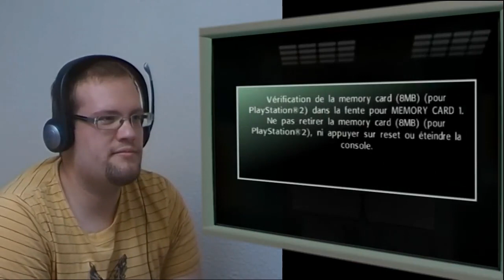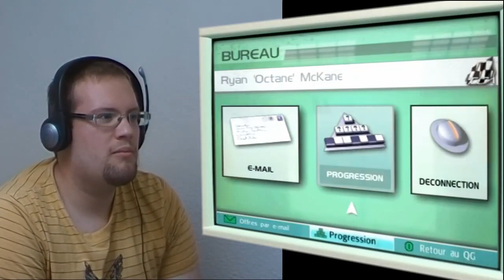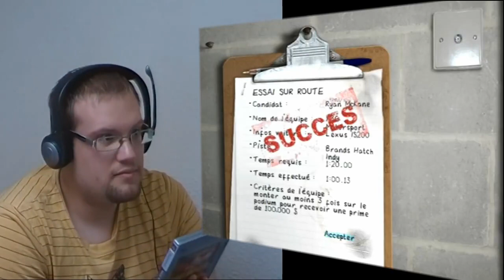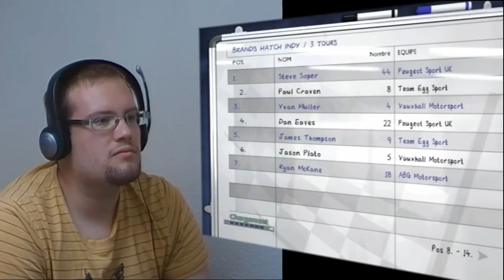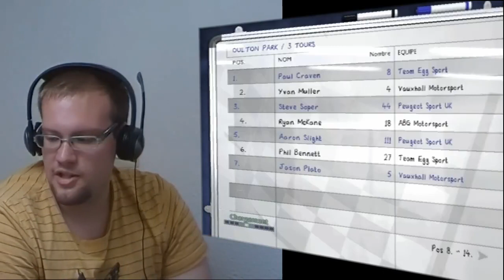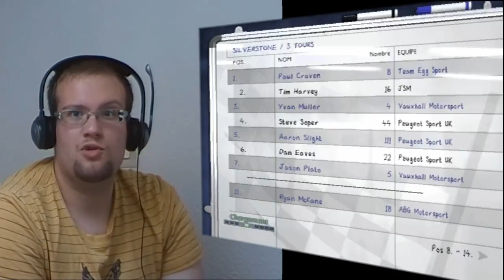Tuture Torture aka Toca Race Driver - Playstation 2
Une vidéo spéciale, car il m'est arrivé quelque chose de pas banal !

J'ai reçu un jeu d'un inconnu sans avoir rien commandé ni demandé. Sans même avoir un petit mot de sa part pour se présenter. Donc et bien cette vidéo est dédié à toi mystérieux fan de l'ombre !